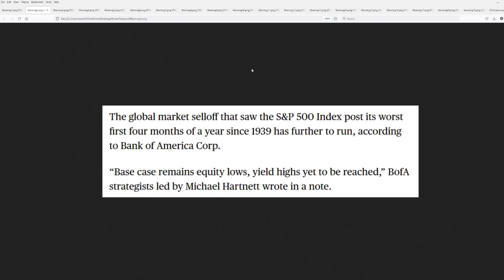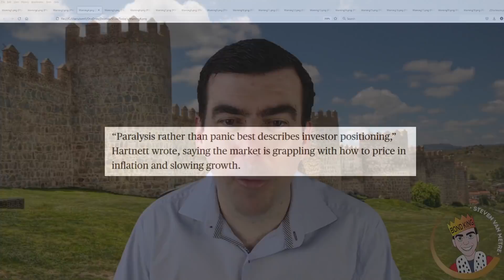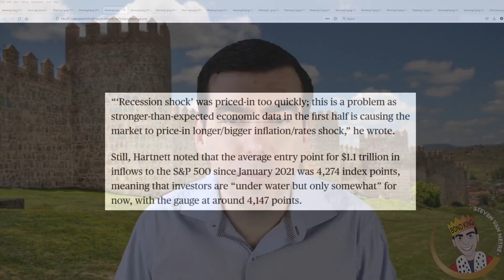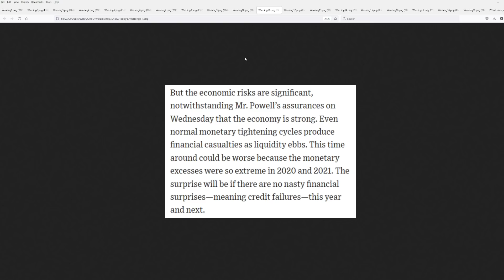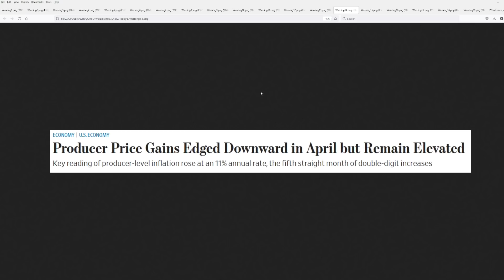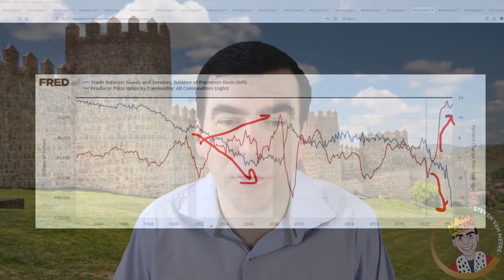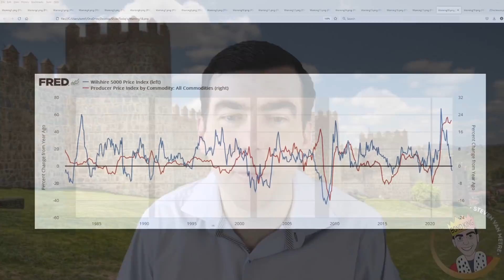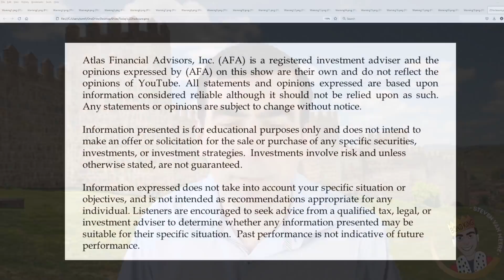Bank of America's Dire Warning that More Pain is Coming for Stocks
Bank of America is warning investors that more pain is coming for stocks as they are likely to head much lower as the Fed continues to drain liquidity. Yields are also likely to fall as both growth and inflation expectations decline.